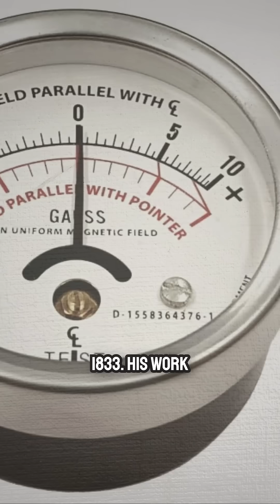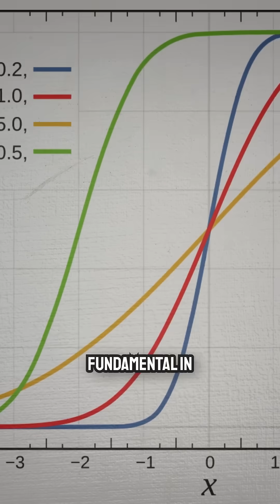Find Out Why Gauss is One of the GREATEST Mathematicians of All Time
Let’s embark on a journey to discover the fascinating life of Carl Friedrich Gauss, highlighting both his personal challenges and his monumental contributions to various scientific fields.